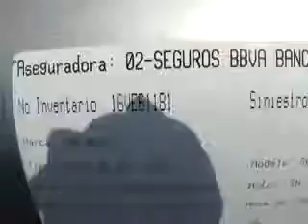SUBASTASMA CHEVROLET, CHEVY 2012